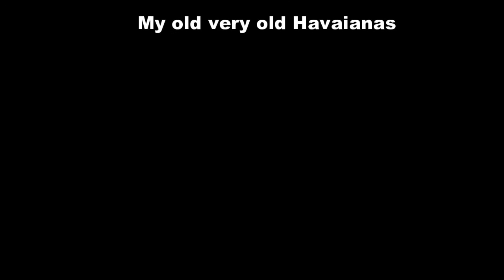havaianas trail running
trail running with my old havaianas: first step